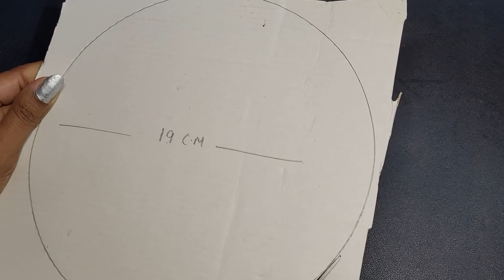DIY Paper Wall Clock activity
Presenting a simple yet learning activity for your kids - Wall clock. With the help of this clock you can have your kids learn to read time.